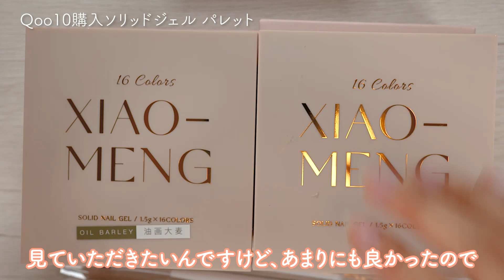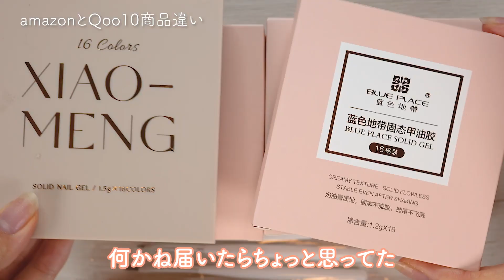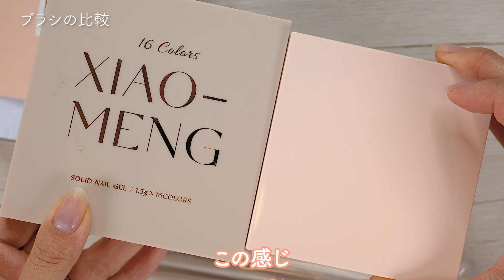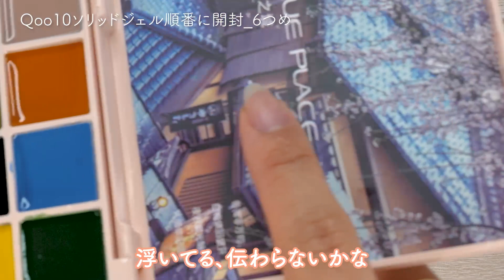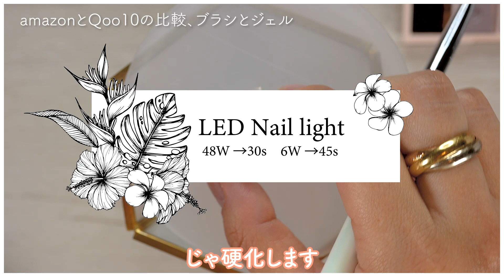届いた😭✨ソリッドジェルパレット大量購入❣️けど、思ってたのとちょっと違う…？1200円の差はこれか‼️笑笑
【今日のアイテム】
今日のソリッドジェルパレット
(でも冷静に、1200円も安かったらお得だよね！笑)

ジェルネイルブラシ
(いつも使ってるって言ってたやつ！これの紫色)

amazonで買った方のソリッドジェルパレット
(ちょい高いけど、量とあと見た目は断然可愛いよね♡)

【チャプター】
00:00 opening
00:13 Qoo10購入ソリッドジェル パレット
00:51 amazonとQoo10商品違い
01:52 Qoo10購入ソリッドジェル開封、比較
02:49 ブラシの比較
03:48 Qoo10ソリッドジェル順番に開封_1つめ
04:04 Qoo10ソリッドジェル順番に開封_2つめ
04:30 Qoo10ソリッドジェル順番に開封_3つめ
04:53 Qoo10ソリッドジェル順番に開封_4つめ
05:15 Qoo10ソリッドジェル順番に開封_5つめ
05:58 Qoo10ソリッドジェル順番に開封_6つめ
06:15 Qoo10ソリッドジェル順番に開封_7つめ
07:25 amazonとQoo10の比較、ブラシとジェル
10:07 主観レビューまとめ
10:59 パレットの順番おさらい
12:38 最後にメッセージ

ネイルを中心にや美容系の動画を配信しています。
大学在学中にセルフネイルを始めて、そこから独学でネイリストになり20歳でサロンを開業
その後は検定を全取得したり、さまざまな経験を経てフリーネイリストに。
2019年には会社（WORLDLY）を法人化させて爪化粧品の製造販売業を開始。
現在はネイル業界をもっと盛り上げるべく様々な活動をしています。

…その他の情報や問い合わせ先…

■会社■
WORLDLY  LLC 代表

■生年月日、出身■
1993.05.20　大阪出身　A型